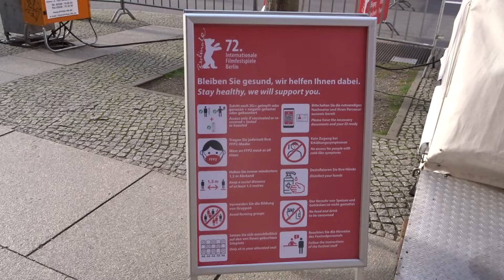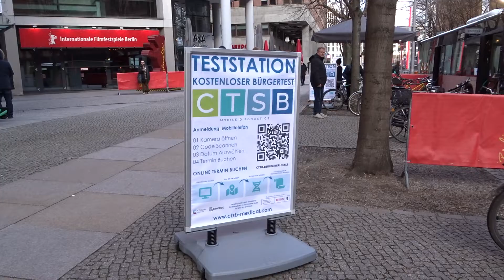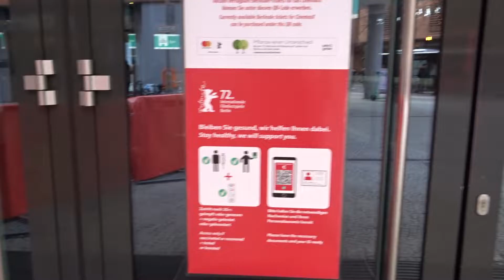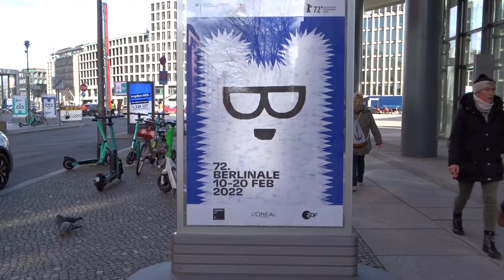Berlinale 2022: внешне совсем немноголюдно...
В эти дни в Берлине проходит ежегодный, входящий в тройку самых значимых в Европе кинофорумов, кинофестиваль Berlinale.
72-й берлинский конофестиваль после небольшого перерыва, связанного в пандемией коронавируса, снова проводится офлайн.
Конечно, "корона" никуда не делась и на кинофестивале сказалась:
и число конкурсных фильмов ныне поменьше, и многие традиционные официальные мероприятия отменены, и кинорынок проходит только в онлайн-режиме, и количество зрителей в кинозалах ограничено, все сидят в масках и сдают тесты, которые можно сделать в припаркованныъ автобусах... Но, главное, что в основном фестивальном месте на Потсдамер Плац у Berlinale Palast не наблюдается традиционного столпотворения поклонников кино. Кругом непривычно пусто. Людей очень мало. Тем более учитывая, что снимал эти кадры я в субботу. Тусовка тут всегда была знатная. Даже в перерывах между киносеансами и пресс-конференциями, даже задолго до начала громких премьер и звёзд на красной дорожке.
Билеты можно купить только онлайн, зрителей у касс нет, очередей за фастфудом не наблюдается, кругом заграждения, даже в гостиницу, где всегда можно было взять свежие номера киножурналов или фестивальные буклеты,  можно пройти только по аккредитационному удостверению. Даже ярких плакатов фестивальных лент нет, везде только один симпатичный рисунок медведя. Совсем непривычная атмосфера. Не праздничная, не фестивальная...
Ладно, спишем всё на вирус и будем надеяться, что скоро всё опять наладится.